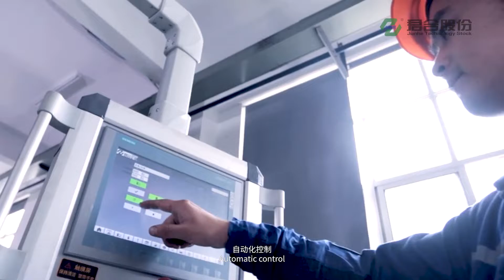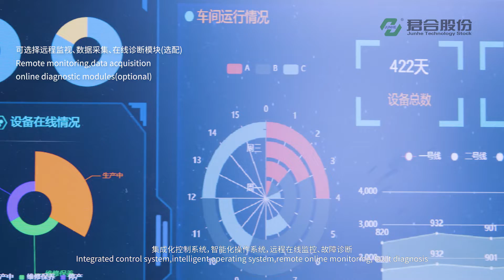JUNHE® Manual/Auto Dip Spin Double Basket Coating machine(DST-D800NH)